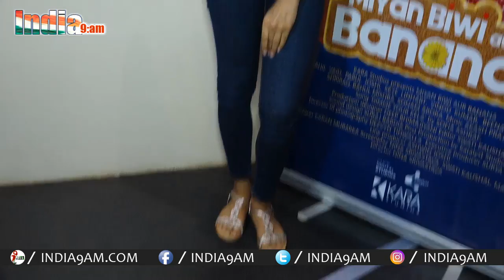Special Screening Of Hindi Short Film Miyan Biwi Aur Banana | Bollywood Events